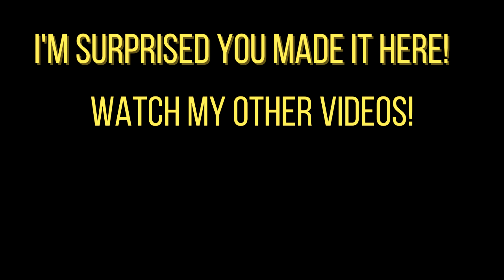Is Iggy on the Biddybuggy legit?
of course